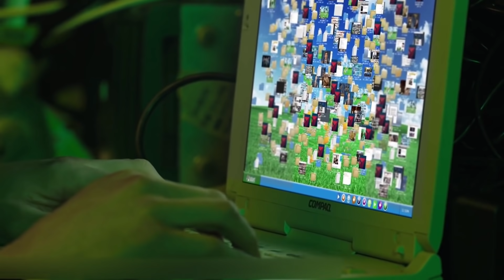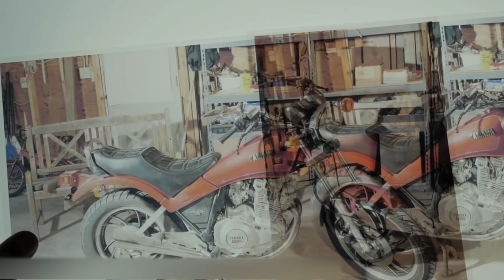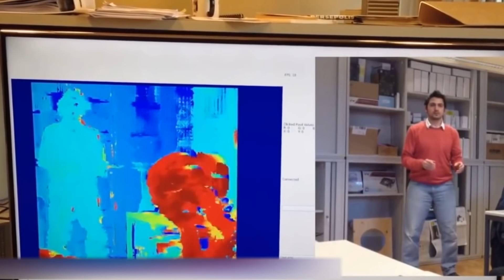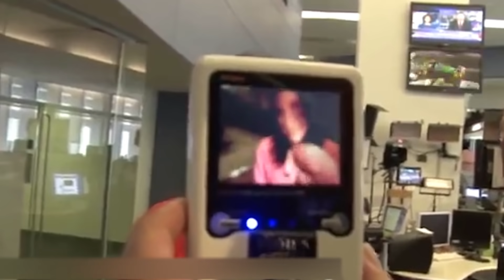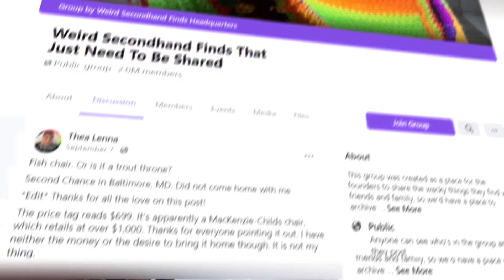7 Странных Вещей, Которые Вы Увидите Впервые в Жизни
Каждый день Интернет обрушивает на нас целый шквал информации: срочные новости со всех уголков мира, скандальные разборки между блогерами, списки жизненно важных лайфхАков... Во всем этом потоке контента пользователя уже сложно чем-то удивить. Но мы очень тщательно подходим к выбору материала для роликов и обещаем: истории из сегодняшнего видео вы точно услышите в первый раз. Видели, например, как некоторые художники умудряются делать творческие шедевры из втулок для туалетной бумаги, а режиссеры - снимать кино на бионический протез? Смотрите до конца и все обязательно узнаете.

00:00 - Добро пожаловать!
01:01 - Анатомические украшения (превью)
02:19 - Насекомые в очках
04:13 - Киборг-режиссёр
05:58 - Искусство из мусора
06:45 - Скоростной контейнер
07:45 - Очень странное тату
09:28 - Лошадиные усы